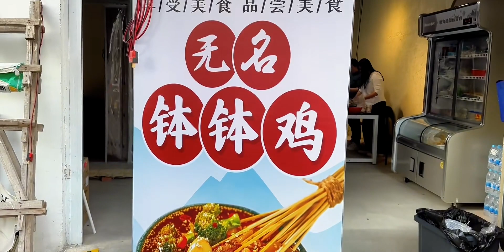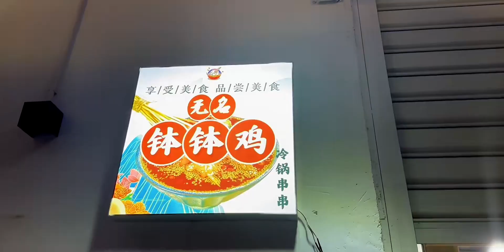新的广告牌今天终于亮灯了，应上帝宝宝们的要求，米饭今天也上架啦！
人间烟火,初冬时节·美食治愈季,奶茶,摆摊创业,夜市,米饭,地摊,钵钵鸡,Vlog,2023热门年度盘点